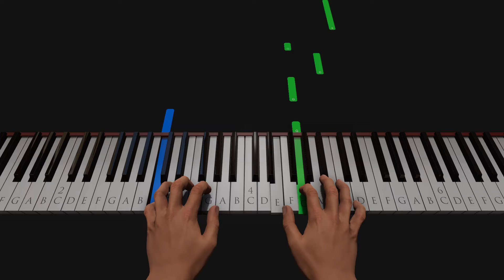The Rains of Vancouver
The Rains of Vancouver - Original composition ,
opus 1 binary form in f major